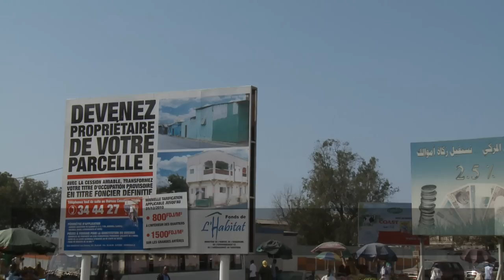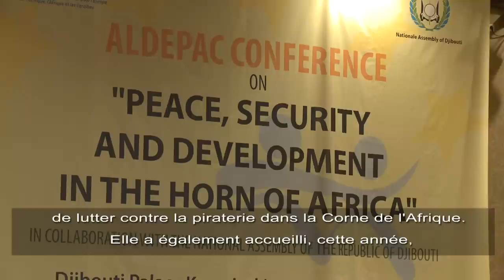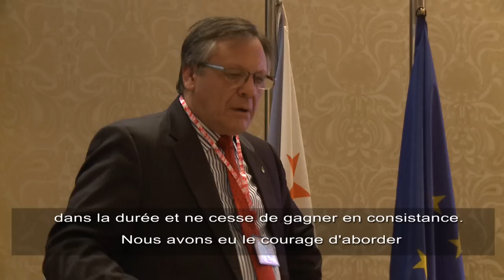ALDEPAC 2011 [Conference in Djibouti] DVD Version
The Alliance of Liberals and Democrats for Europe, Pacific, Africa and Caribbean (ALDEPAC)  held their annual conference in Djibouti on 5-7 February 2011. The theme was "Peace, Security and Development in the Horn of Africa". The referendum in South Sudan and the situation in Ivory Coast were also discussed.

Among the participants were ALDE leader, Guy Verhofstadt, Louis Michel MEP, Sir Graham Watson MEP and the President of Djibouti, Ismail Omar Guelleh.

ALDEPAC or the ALDE Caucus within ACP was formed in order to launch a formal network to strengthen liberal democratic values and to promote dialogue and European and African members of the liberal-democratic network.

MEP's Concerned: Guy Verhofstadt (Open Vlaamse Liberalen en Democraten), Graham Watson (Liberal Democrats Party) and Louis Michel (Mouvement Réformateur)

[ALDEADLE-SPECIAL-EVENT] [Event] [SPECIAL-EVENT] [Language EN]